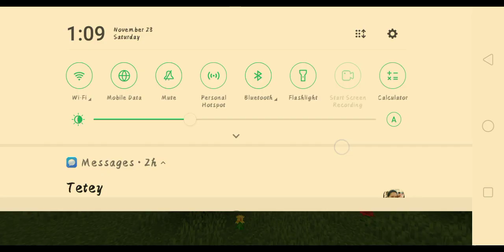Xian lim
cartoon cat